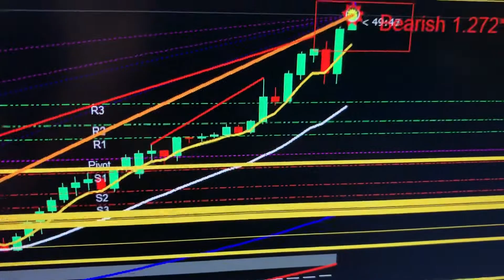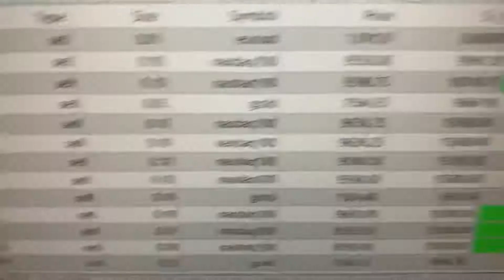Analísis del Mercado Forex 12-10-20.Ganando $109.000 Cursos Forex Método Ventas inicia 26 de octubre